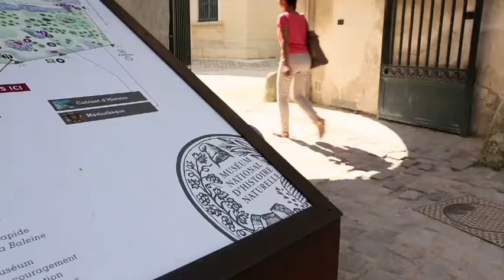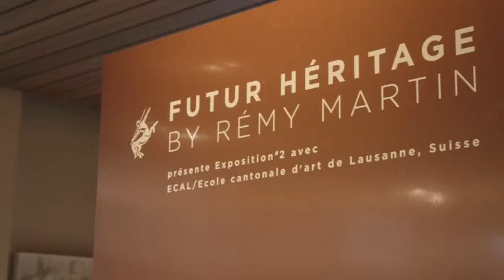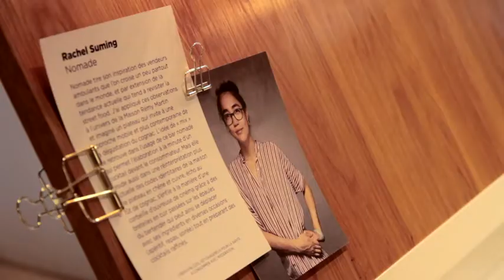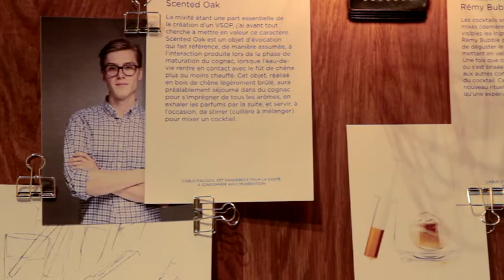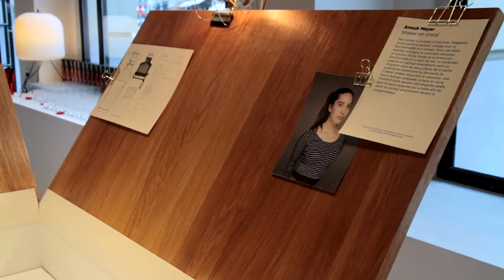Design inattendu, design jubilatoire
L’extension du territoire du design tend à nous prouver chaque jour que le design ne se résume pas à un bel objet moderne. Brosses-fleurs hybrides ou nouvelles expériences sensorielles, nous avons décidé de partir à la rencontre de ces designers qui prennent les chemins de traverse pour faire la démonstration - éclatante - que le design, c’est la vie.